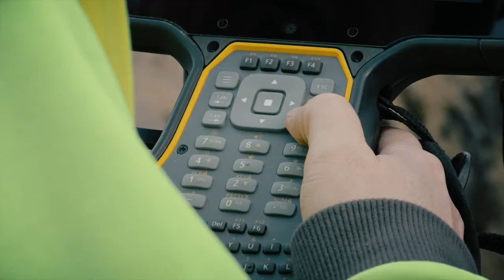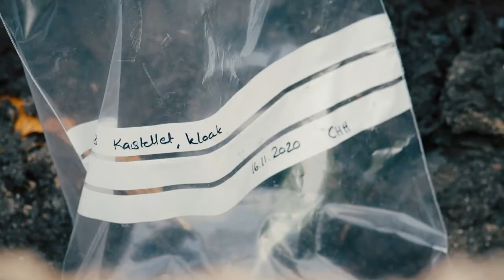Arkæologi på Københavns Museum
Få et indblik i arkæologens arbejde i en udgravning samt den efterfølgende proces, hvor fund bliver vasket, undersøgt og registreret i Arkæologisk Værksted på Københavns Museum.
Filmen er udarbejdet i forbindelse med udviklingsprojektet ”Naturfag på det kulturhistoriske museum”, der er støttet af Novo Nordisk Fonden.